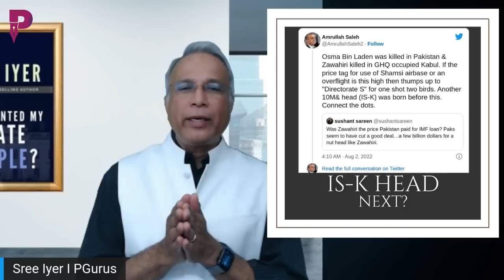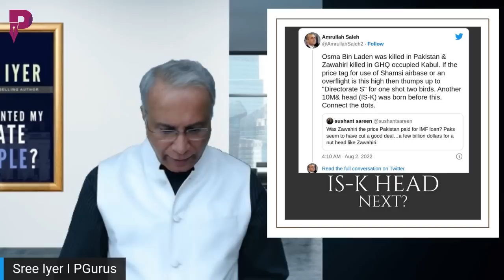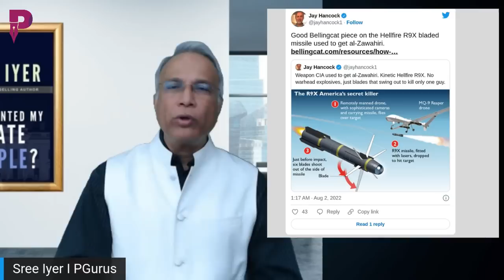Did Pakistan give up Al Zawahiri in exchange for the IMF loan? What was in the 4 annexes signed?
When the US-Taliban accord was signed that led to the abrupt pullout of the US from Afghanistan, there were 4 annexes that were signed but were not released. Was one meant for Zawahiri?